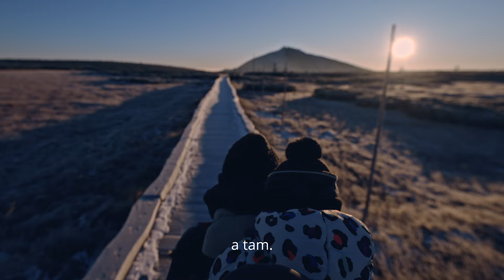Opravdové Krkonoše - ryzí příroda, skutečné zážitky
Přijměte naše pozvání na putování krajinou Krkonoš. Vydejte se z Harrachova do Žacléře, nebo opačným směrem, na třídenní výlet nebo na celý týden. Zažijte svítání nad mlhavým údolím i hvězdnou oblohu. Zaposlouchejte se do zurčení bystřin a vodopádů. Staňte se jako poutník součástí krajiny, kterou jinde na světě neuvidíte.
Využijte možnosti přenocovat v hřejivé náruči horských bud, objevte tradiční pokrmy i místní pivo.
To vše nabízejí Opravdové Krkonoše.